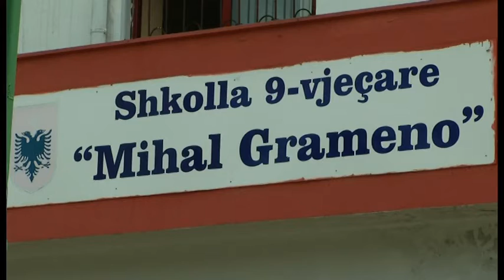Tangram - Esio Shahini - Shqipëria më e mirë kur ne ta flasim drejtë gjuhën shqipe - Kodi: 63